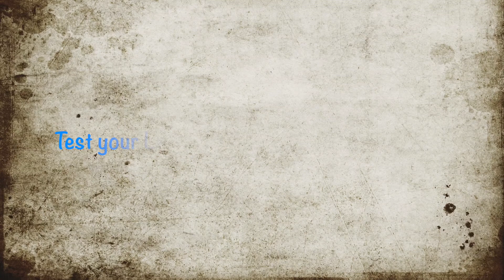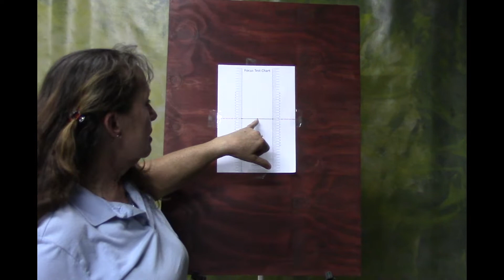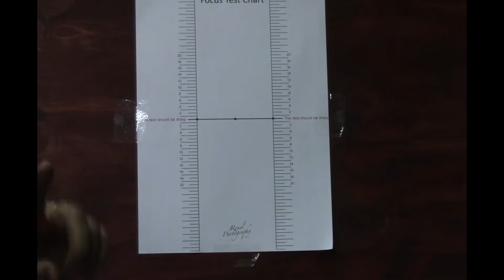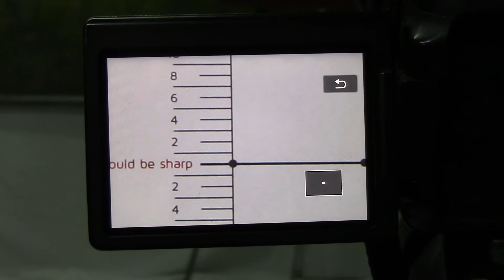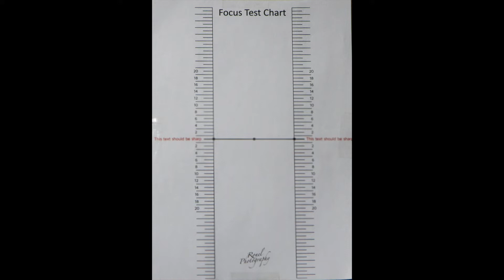How to Test your Lens/Camera for SHARP Photos with FREE Test Sheet !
If you are not sure if its you or your equipment that fail to get that Sharp Photos, this is the  test you need to do !

Download the FOCUS  TEST  SHEET here for FREE and print it, stick it up somewhere and start testing !!

***Your Support is much appreciated, and THANKS FOR THE COFFEE !!***

I also gives Photography and Photoshop/Lightroom lessons, all Beginner Photographers are welcome to enrol in my Online school